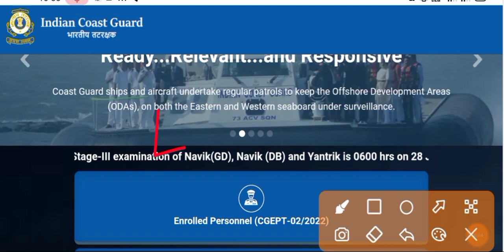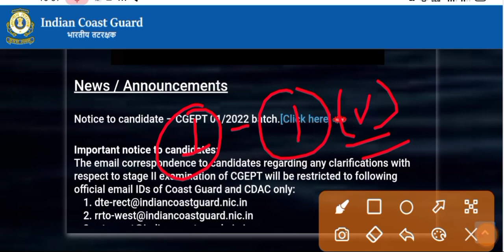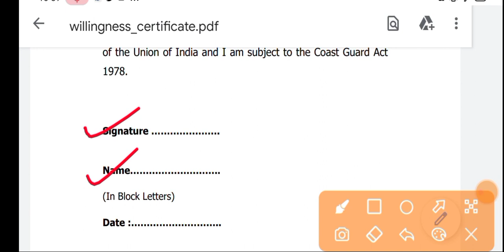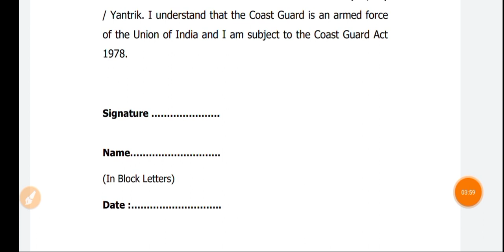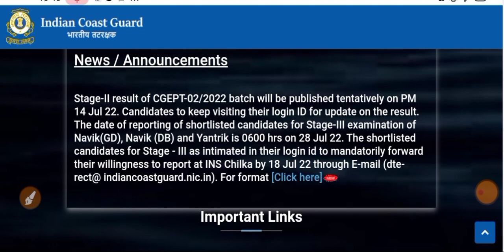📌INDIAN COAST GUARD।। भारतीय तटरक्षक ।। IMPORTANT NOTICE ।। ALL CANDIDATE ।। DOCUMENT DEFIENCY ।।